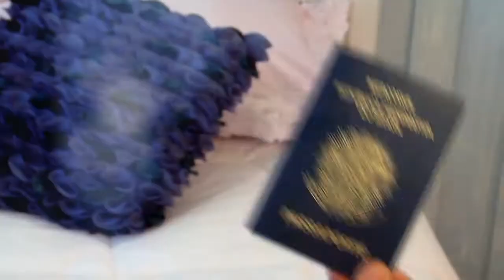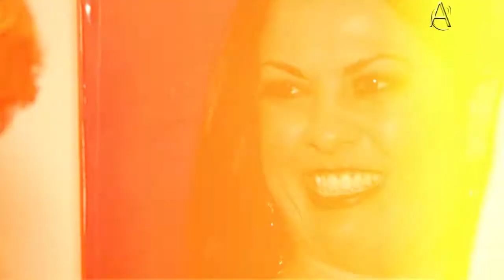Musical Cabaret - Todeschini 2 (Programa Em Alta 15/12/12)